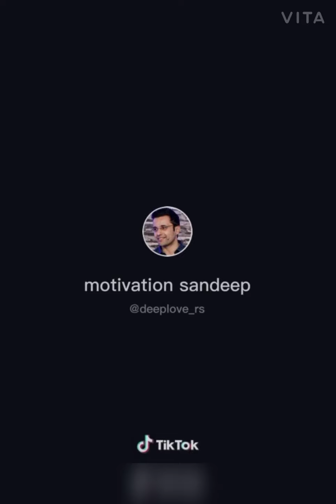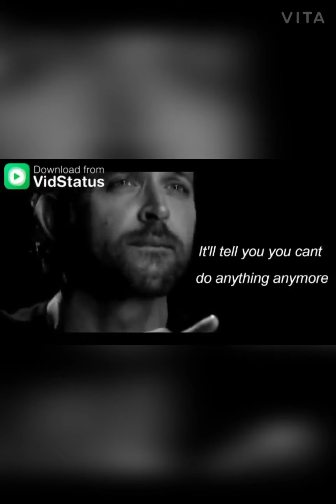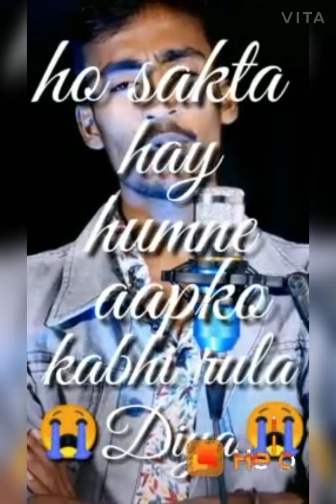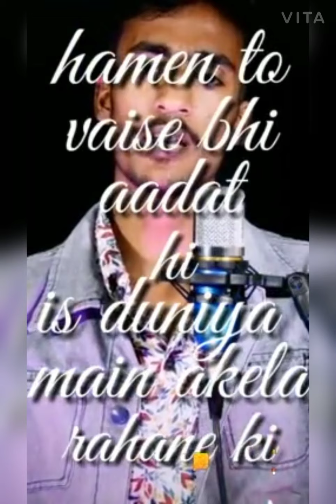Short video from [ TIK TOK ]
R.D Gamers